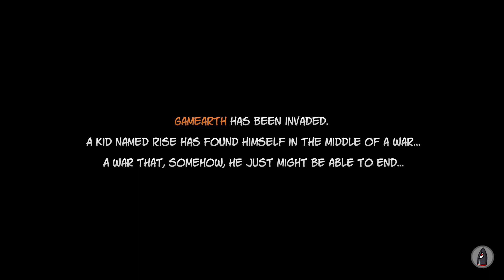rise and shine ไอหนูกู้โลกโยกปืนยิง!!!!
นั้นแหละเขียนไรล่ะ?